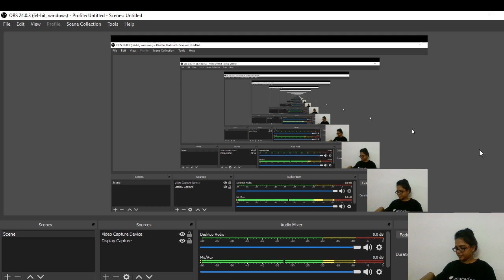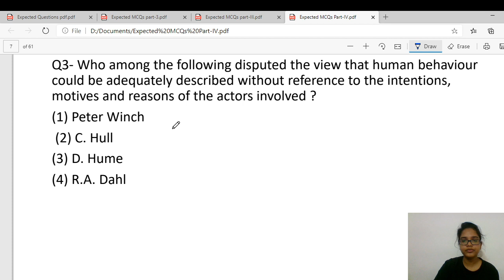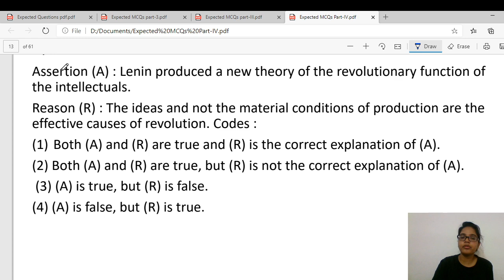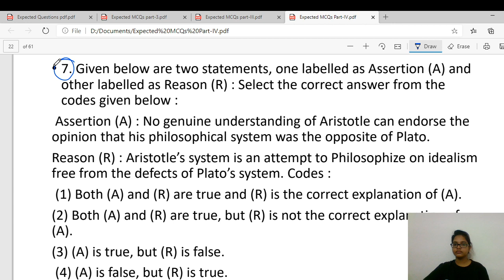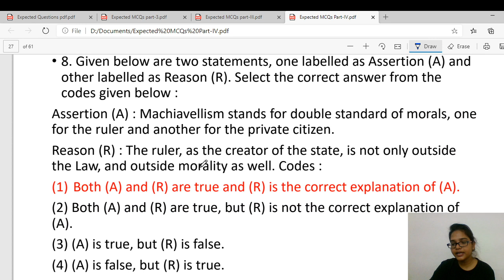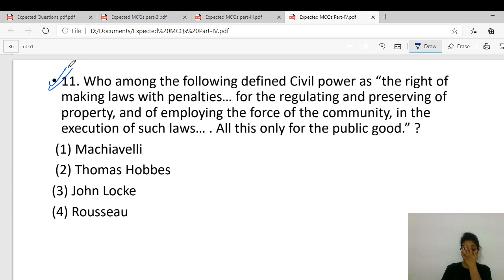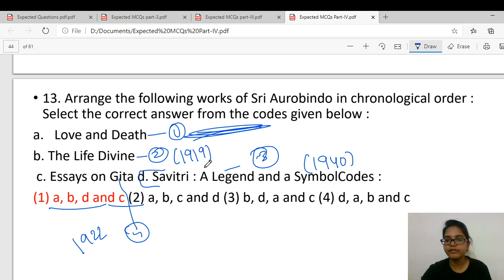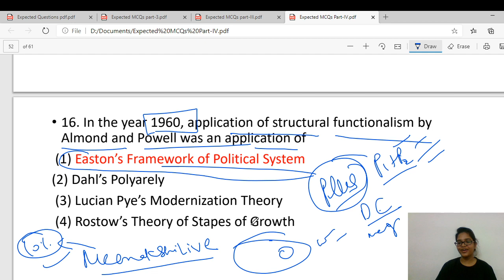Revision Of Political Science | Unacademy Live NTA UGC NET | Meenakshi Singh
In this class, Meenakshi Singh will provide in-depth knowledge on Expected Questions through MCQs. The class will cover all concepts and would be helpful for aspirants preparing for NTA-UGC NET Exams. Learners at any stage of their preparation will be benefited by the Class.

Unacademy Subscription Benefits:
1. Learn from your favorite teacher
2. Dedicated DOUBT sessions
3. One Subscription, Unlimited Access
4. Real-time interaction with Teachers
5. You can ask doubts in the live class
6. Download the videos & watch offline